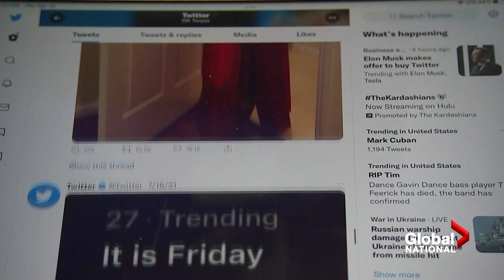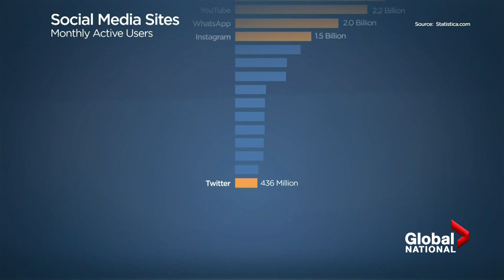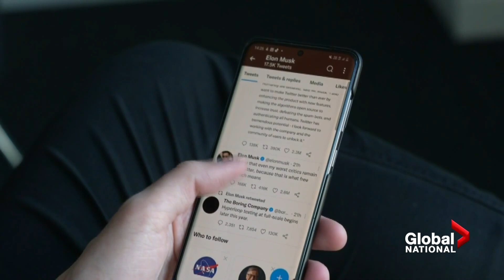Questions, uncertainty remain over Elon Musk's Twitter buyout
After Elon Musk sealed his multi-billion-dollar deal to take over Twitter, questions are still swirling about what the world's richest man means when he vows to improve free speech on the platform.

Some users say they are looking forward to Musk's takeover and his promises, while others are leaving the platform, fearing what a billionaire with complete control will do with it.

Eric Sorensen looks at the concerns of potentially more hate speech and disinformation on the social media giant, amid the mixed reception of its new ownership.